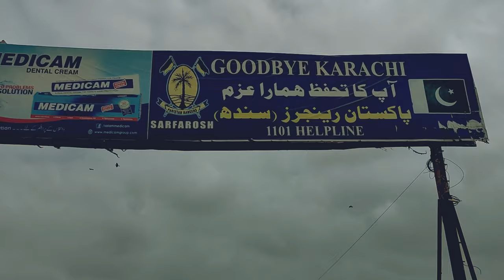Guide Of Abdullah Pir Machani | VLOG.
Abdullah Machani Shrine.